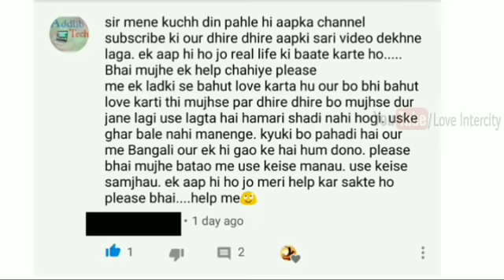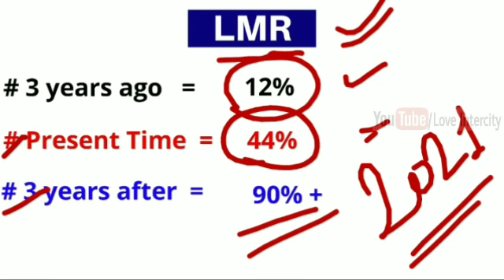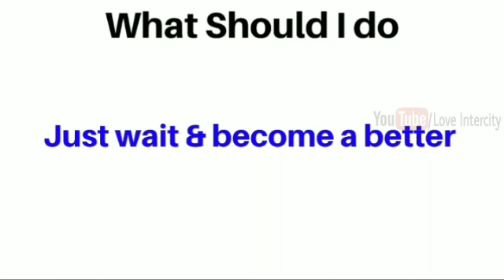लव मैरिज कब और कैसे होगी || Love Marriage Karne Ke upay || Love Marriage Karne ka rasta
Namskar doston,
                                   Is video mein hamne लव मैरिज कब और कैसे होगी ? Love Marriage Karne Ke upay || Love Marriage Karne ka rasta || Loveintercity baare mein baat ki hai jinhe yadi aap thik se follow karte hai to duniya ki koi bhi ladki chutkiyon mein pat jayegi aur umar that happy rahega.

Hamare channel dwara every week eisi hi love life se related 2 video publish ki jaati hai.

COMMENTS √

                               2k  likes